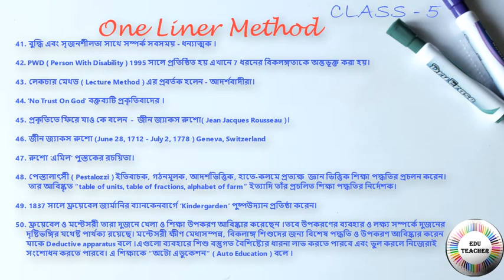Child Psychology and Pedagogy One Liner Method in Bengali PART 5